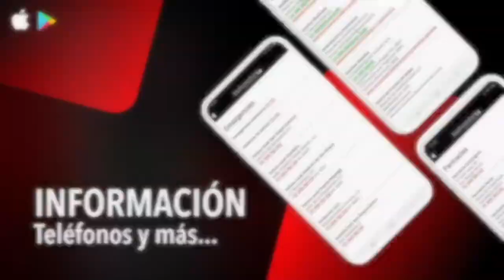NOTICIA VALORACIÓN REYES MAGOS 7 ENERO 2021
Éxito de las recepciones de Reyes Magos en San Roque y barriadas

La recepción de Reyes Magos que tuvo lugar durante toda la jornada del martes, 5 de enero, en el Teatro Juan Luis Galiardo, de San Roque Ciudad, como las restantes que se realizaron en todos los núcleos de población del municipio han contado con un gran éxito de participación y de seguridad, al haberse guardado todas las medidas sanitarias para evitar contagios de Covid-19. El alcalde de San Roque, Juan Carlos Ruiz Boix, y la concejal de Fiestas y Tradiciones, María del Mar Collado, han realizado un balance más que positivo.